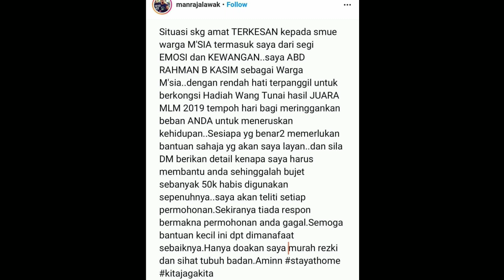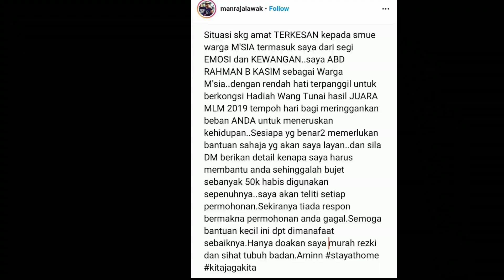man juara maharaja lawak mega 2019 mahu agihkan rm50k kepada mereka yang memerlukan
PELAWAK, Man Raja Lawak menyumbang sebahagian wang kemenangan program Maharaja Lawak 2019 (MLM 2019) sebanyak RM50,000 kepada individu kurang berkemampuan.

Man atau nama sebenarnya Abd Rahman Kasim mengalu-alukan mereka yang memerlukan dapat menghantar mesej peribadi (DM) di Instagram.
“Situasi sekarang amat terkesan kepada semua rakyat Malaysia termasuk saya dari segi emosi dan kewangan. Jadi, sebagai rakyat dengan rendah hati terpanggil untuk berkongsi hadiah wang hasil juara MLM 2019 tempoh hari bagi meringankan beban anda untuk meneruskan kehidupan.

“Sesiapa yang benar-benar memerlukan bantuan saja yang akan saya layan. Sila DM dan berikan maklumat kenapa saya harus membantu anda sehingga bajet RM50,000 habis digunakan sepenuhnya,” katanya.

Bagi berlaku adil dan telus, Man berkata, dia terlebih dahulu meneliti setiap permohonan.
Sekiranya tiada respons bermakna permohonan anda gagal. Semoga bantuan kecil ini dapat dimanfaatkan sebaiknya. Hanya doakan saya murah rezeki dan sihat tubuh badan,” katanya.

Pada MLM 2019 lalu, Man yang menganggotai kumpulan Puteh diumumkan sebagai juara sekali gus membawa pulang hadiah wang tunai RM500,000 berserta trofi.